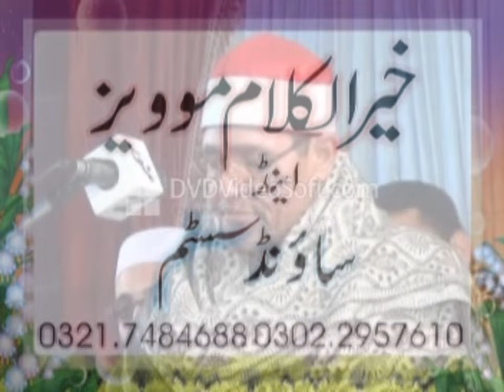Veary Nice Tilawet e Quran By Alshaikh Muhmmad Alhusasni Ieta Of Miser Mahmod Kot 12 4 16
As a muslim this is our responsibility.
This platform is also a video making company.